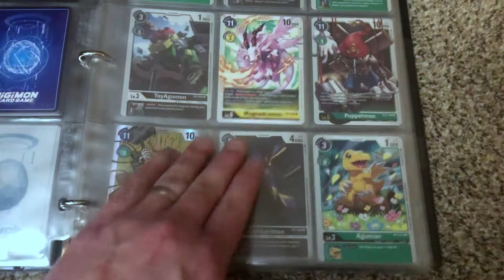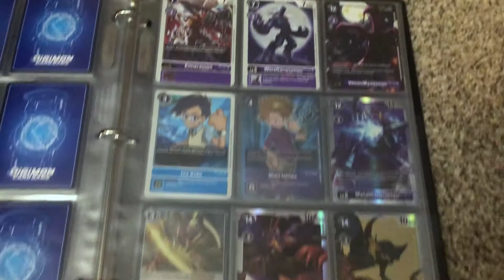Digimon Card Game (English) Card Set BT2 --Set Progressions!--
My BT2 Digimon set after 3 booster boxes